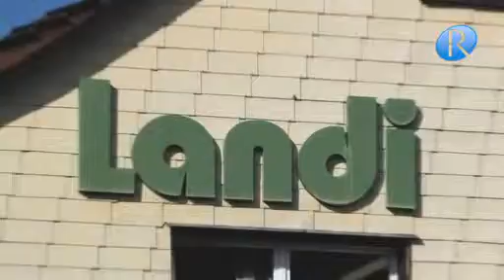1A.TV - Landi Maur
Rellikonstrasse 3
8124 Maur
E-Mail nadja.roth(at)maur.landi.ch
Region Zürich
Kategorie Dienstleistungen
Spezialtext
Haus- und Garten Artikel